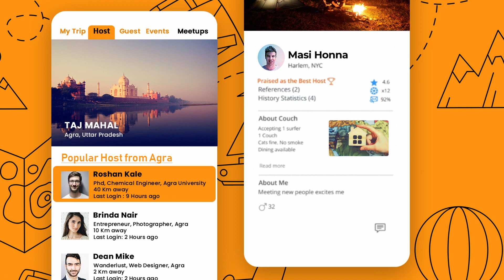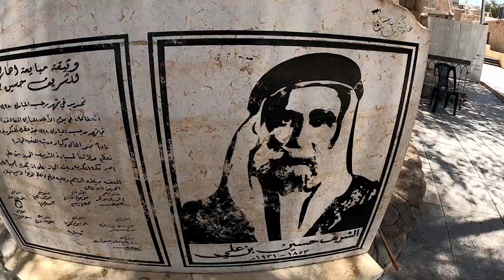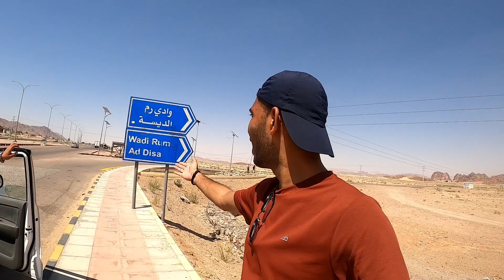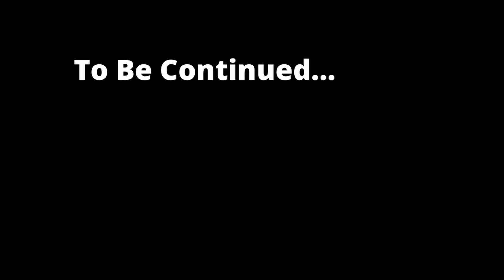How to Travel FREE with Couchsurfing? | KANNADIGA with ARAB | Wadi Rum,JORDAN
How Jordan ARAB Treats Indian KANNADIGA? | India-Jordan Best FRIENDSHIP ,WADI RUM | Mad Monk

In this video i explained couchsurfing where you can stay at unknown peoples they become good friends of your life,this is my second time trying couchsurfing.
Im really thinks this is good platform to exchange our experience,culture,ethinicity with our host i really enjoyed staying with OSAMA and he became a good friends forever.

Don't hesitate to Like because it Helps YouTube Algorithm and
I need your Support Dosthreee
Have a good day ,Happy Travelling :)